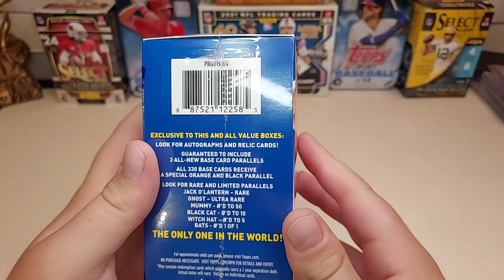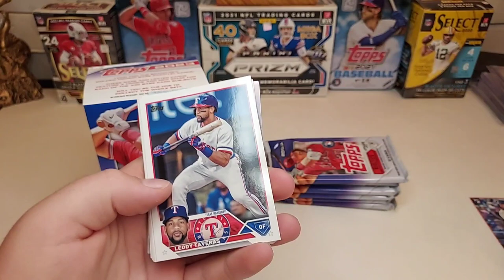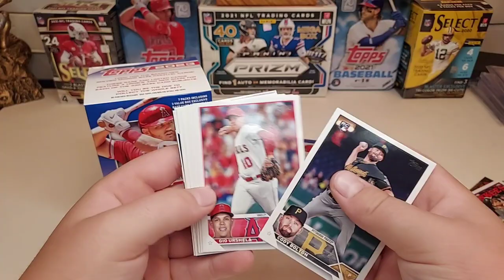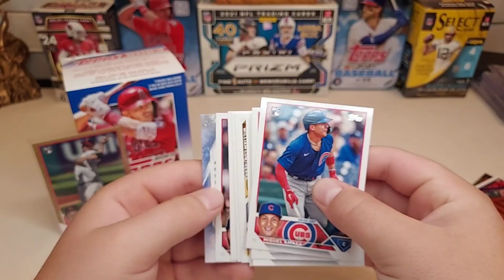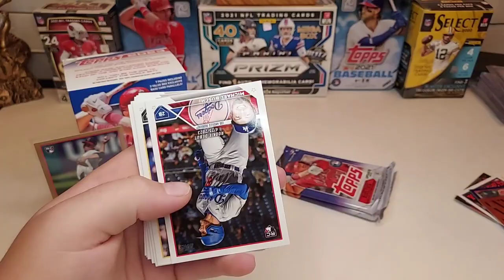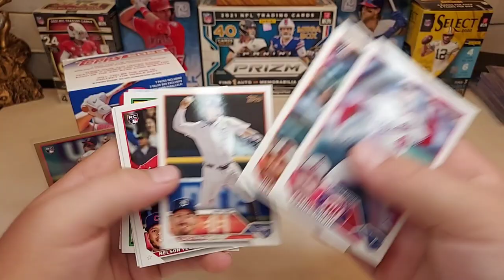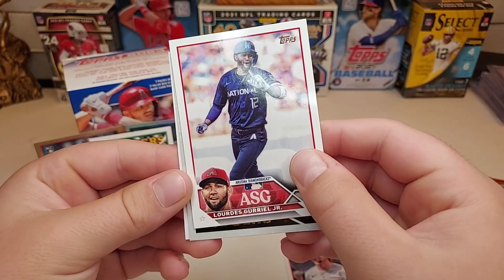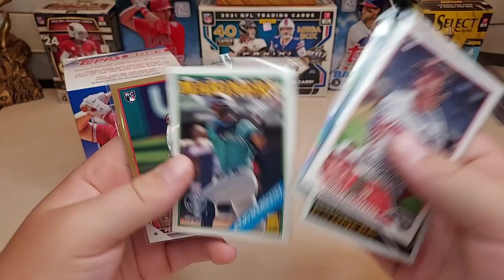JACK O' LANTERN SSP! 🔥 2023 Topps Update Baseball Blaster Box! Are $25 Blasters The Way To Go?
Today we ripped a 2023 topps update baseball blaster box and it paid off!